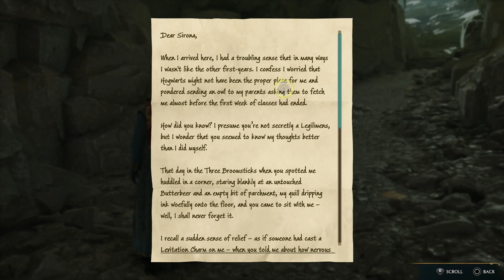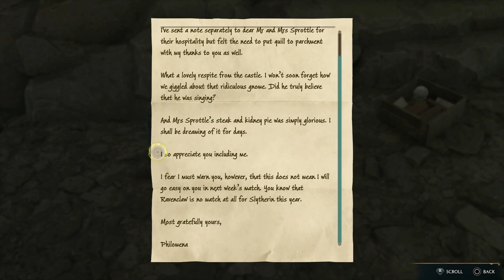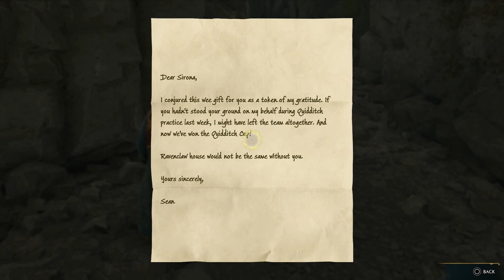Hogwarts Legacy Part 22 - Retrieving Sirona letters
Welcome Back!!!
Hogwarts Legacy PS5 Playthrough,
Today we continue our Wizardry Journey Playthrough from beginning to end trying to learn as much spells as we can and defeat all our enemies.